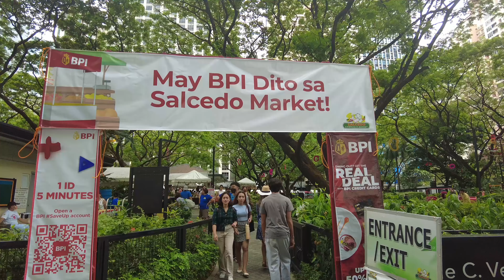Exploring Makati's Hidden Gem: Salcedo Weekend Market | Manila, Philippines [Treadmill Video, ASMR]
Join us on an exciting adventure through the heart of Makati, Manila, as we uncover a hidden gem - the Salcedo Weekend Market. Nestled in the bustling business district, this charming market comes to life every Saturday, offering a delightful array of local treasures and mouthwatering treats.

In this immersive video, we take you on a first-person journey through the vibrant stalls and food vendors that line the park. From fresh fruit juices to gooey grilled cheese delights, you'll experience the flavors and aromas of Filipino cuisine at its finest. Discover unique handmade crafts, fresh produce, and artisanal goods, all while soaking in the lively atmosphere of this beloved market.

Whether you're a local looking for a Saturday outing or a virtual traveler seeking a taste of Manila, this video provides an authentic glimpse into the cultural richness of Salcedo Weekend Market. Don't miss this opportunity to explore the sights and sounds of Makati's vibrant culinary and artisan scene.